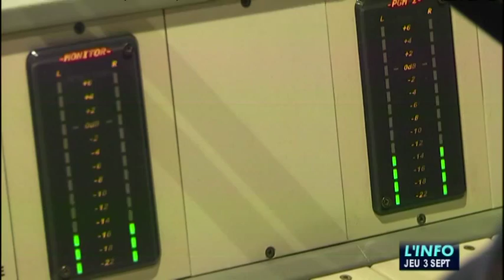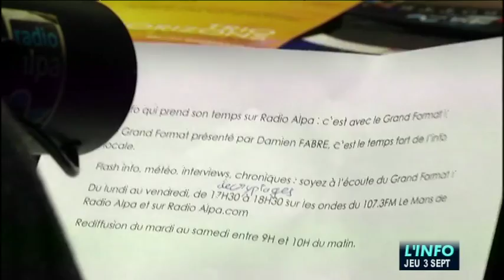Le Mans : Radio Alpa présente ses nouveautés 2015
Sites webs/blogs, copiez cette vidéo avec le bouton "Intégrer" !
 Focus sur les nouveaux programmes qui seront présentés sur Radio Alpa lors de la rentrée 2015 avec Jean-Yves Breteau, directeur de l’antenne.